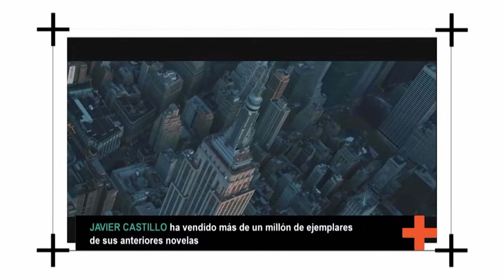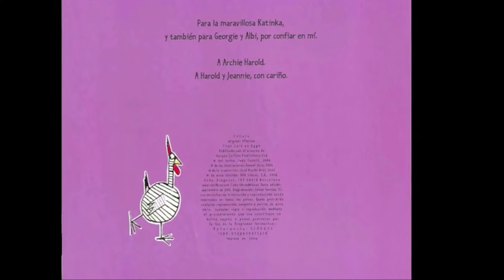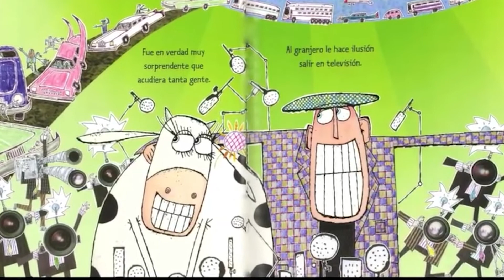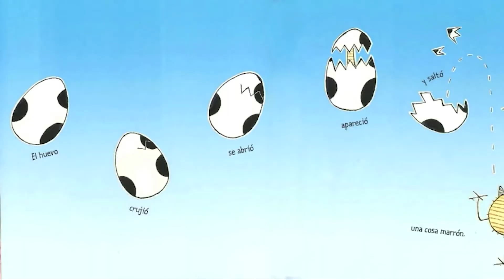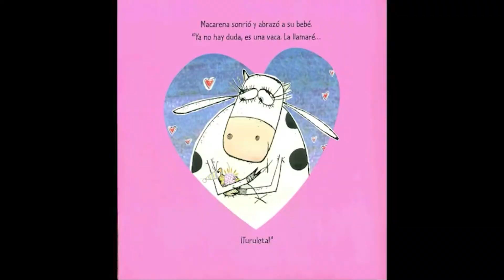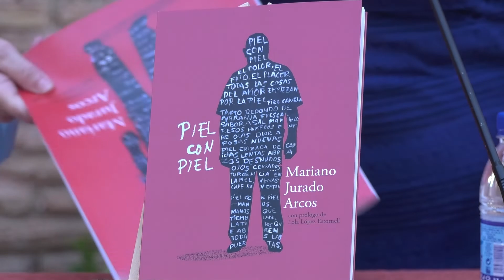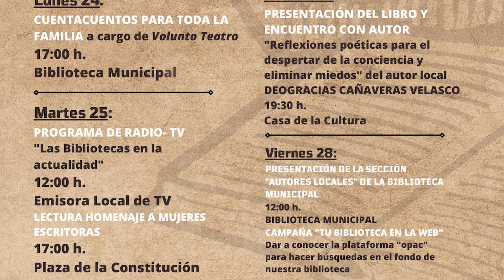01 EL MARCAPÁGINAS 18/10/22